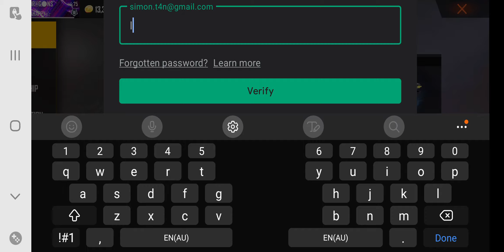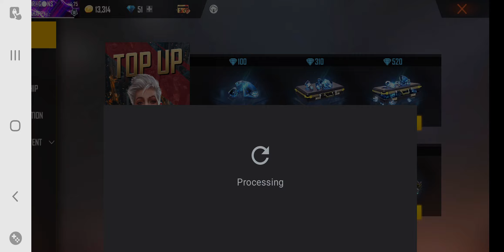Freefire- Wonder Wheel complete